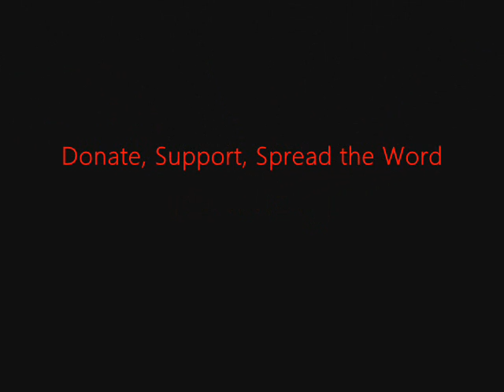FSRN Gaza Infrastructure Plans Leave Hundreds Homeless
In Gaza, municipal bulldozers are destroying dozens of homes and hundreds of people are now homeless.  Local authorities say the demolitions are necessary to make room for better infrastructure, but families are angry, saying they have been forcefully displaced. FSRN's Rami Almeghari has more.